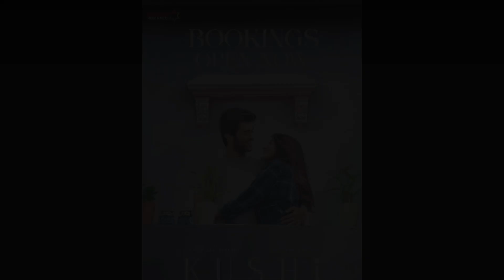Jawan vs Kushi vs Miss Shetty Mr Polishetty vs Sapta Sagaradaache Ello Box Office Collection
Jawan vs Kushi vs Miss Shetty Mr Polishetty vs Sapta Sagaradaache Ello Box Office Collection. Jawan full movie collection report is high. Jawan Blockbuster review in theater.

Toda Malisha Jarin will tell you about Jawan vs Kushi vs Miss Shetty Mr Polishetty vs Sapta Sagaradaache Ello Box Office Collection.

SRK powerful stylish performance was firing in Jawan. Specially SRK Entry scene exciting. He has emerged a Mass Hero. Jawan has Thrilling cilmax. Vijay Sethupathi, Nayanthara, Deepika Padukone and Sanjay Dutt each actor shines.

Kushi 2023 romantic comedy film. Vijay Deverakonda movie Kushi started off on an excellent note at the box office. Vijay Deverakonda and Samantha heartwarming chemistry. Hesham Abdul Wahab's music and BGM impressive.

Kushi full movie box office collection is high. Telugu is expected to collect crore opening. Sapta Sagaradaache Ello kannada romantic drama film. Sapta Sagaradaache Ello getting positive word-of-mouth.

Jawan Director Atlee gave career most action mass flavor film. Jawan script is rooted, emotional & inspiring. Jawan advance booking is record breaking in Bollywood film History.

This video cover Jawan vs Kushi vs Miss Shetty Mr Polishetty vs Sapta Sagaradaache Ello Box Office Collection. Jawan full movie collection report is high. Jawan Blockbuster review in theater.